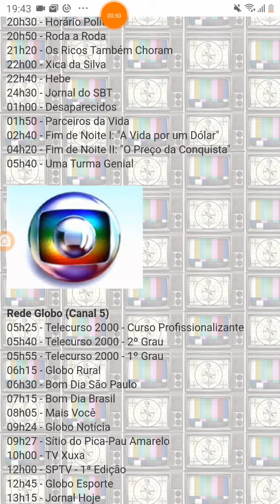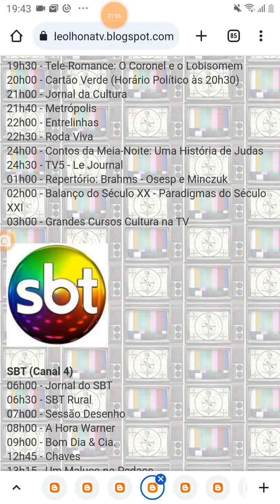TV Luna Afiliada A TV Cultura Saindo Do Ar (05/09/2005)